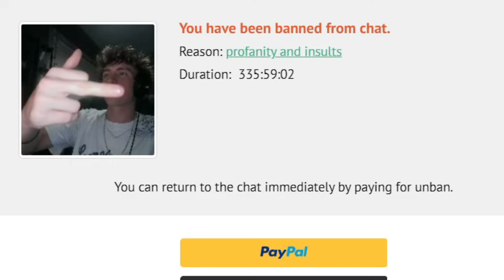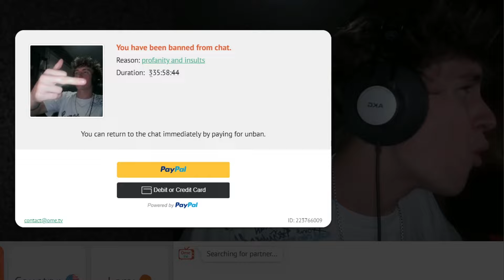the moment i got banned on ome.tv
from all of the omegle trolling and ome.tv trolling and roasting i do i have been surprised i havent been banned until now. i just got banned from ome.tv and THIS IS HOW!? out of everything, this? SEXIST WEBSITE OME.TV!👇 *CHECK THESE OUT!* 👇
-_King Judah_